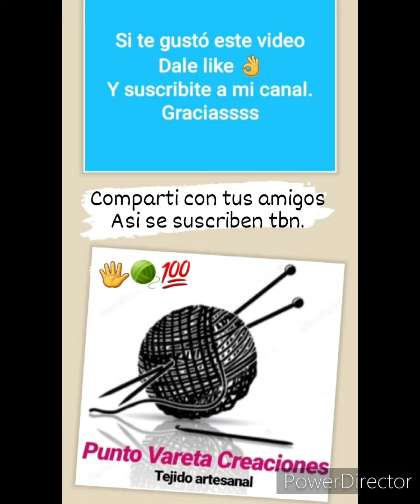grannysquares con flor parte1 chales ruana tejidosacrochet tendencia #2023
Holaaaaa 🙋‍♀️🙋‍♀️🙋‍♀️🙋‍♀️
Vamos a tejer un hermoso granny con un flor en el centro,
colores
En este tutorial vas a ver la explicación de la flor (centro).
En tutorial siguiente terminaremos de tejer el granny.
hilo 8/3 de algodón.
aguja de crochet 2,5
Espero q te guste.
Compartilo y
Activa la 🔔 para que no te pierdas ninguna notificación.